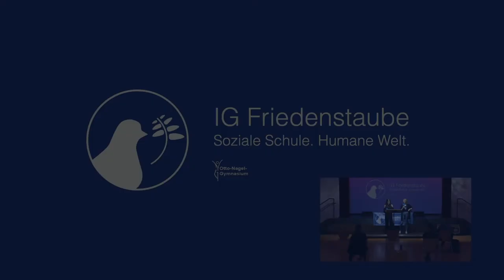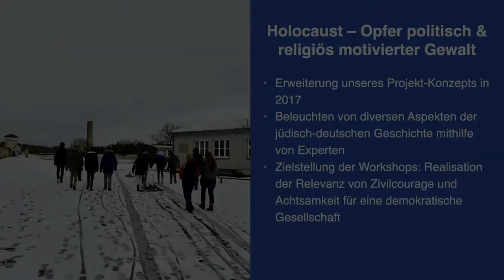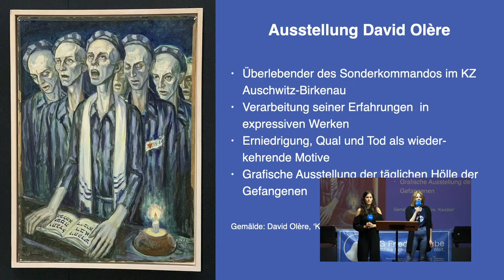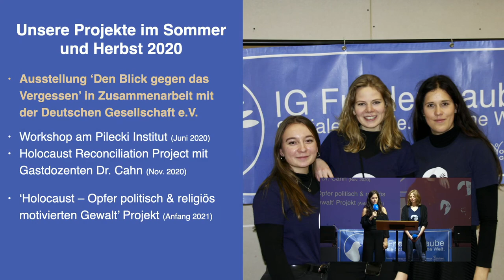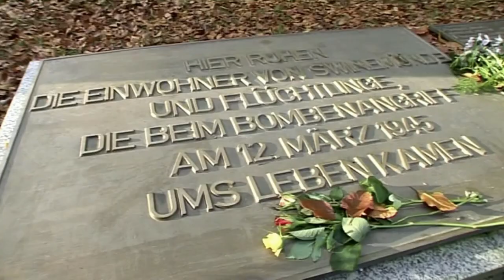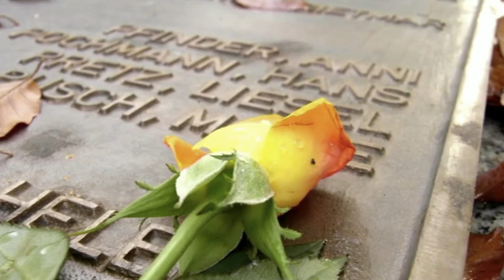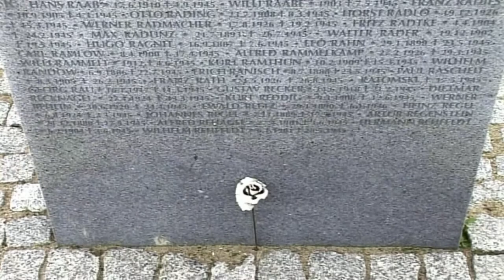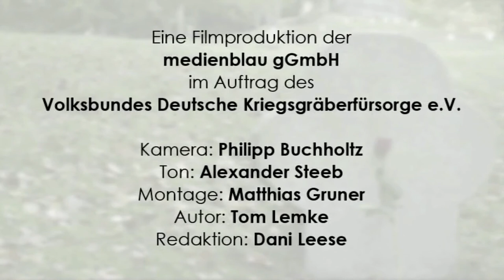Eröffnung der Wanderausstellung „Den Blick gegen das Vergessen gerichtet" am 26. Mai 2020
Als IG Friedenstaube leben wir Inklusion und Toleranz.

In diesem Zusammenhang haben wir ein festes Programm an Projekten und Workshops, von dem unsere gesamte Schülerschaft profitiert. Hierbei fokussieren wir uns besonders auf die Inklusion von Menschen mit körperlicher Behinderung, Kindern und Jugendlichen aus bildungsschwachen Elternhäusern und Geflüchteten. So leisten wir aktiv unseren Teil für ein inklusives und offenes Deutschland.

Häufig sehen wir die europäische Integration zu einer friedlichen Staatengemeinschaft im Bund der Europäischen Union als selbstverständlich an. 75 Jahre nach der Beendigung des Zweiten Weltkriegs möchten wir uns daher gemeinsam mit der Deutschen Gesellschaft daran erinnern, wie wertvoll und fragil dieser europäische Frieden ist.

Gerade in schwierigen Zeiten wie der Corona Pandemie ist es wichtiger denn je, europäisch zu denken, um Leben zu retten und die europäischen Werte langfristig zu schützen.

Wir freuen uns gemeinsam mit der Deutschen Gesellschaft die Wanderausstellung „Den Blick gegen das Vergessen gerichtet“ zu zeigen.